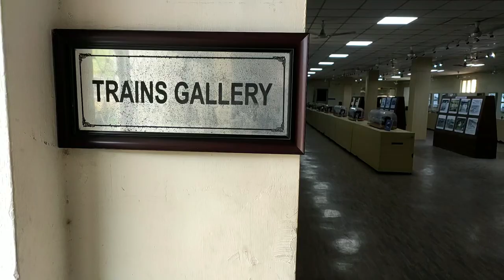AMAZING TOOLS STATUE - IMAGINE TOUR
TOOLS STATUE| TOOLS STATUE IN CHENNAI| RAIL MUSEUM IN CHENNAI| TOURIST PLACES IN CHENNAI| RAIN MUSEUM| TRAINS GALLERY IN CHENNAI|RAIL MUSEUM IN INDIA| BEST PLACES TO VISIT IN CHENNAI| BEST TOURIST PLACES IN 2021|